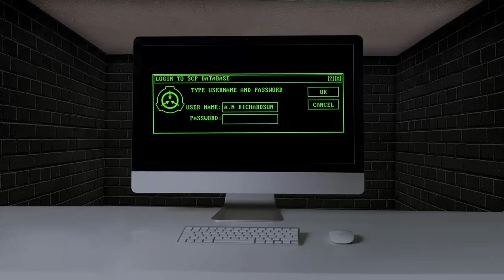SCP-6526 | Rock Bottom | Unlimited Alcoholic Coke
A big thanks to Marcelles_Raynes for writing this SCP.